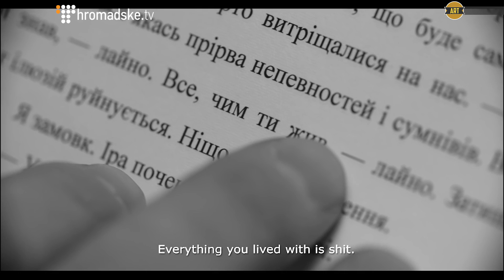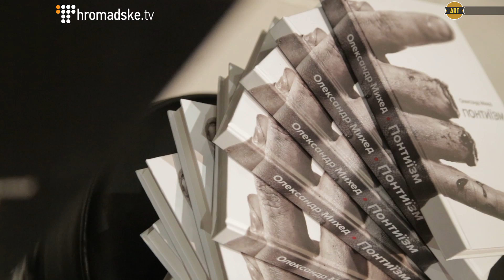До психотриллера «АСТРА» зняли бук-трейлер | Hromadske.art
Олександр Михед – літературознавець, критик та письменник. Автор уже 3 власних книжок.
Коли видав перший роман «АмнезіЯ», започаткував концепцію міждисциплінарних зв'язків.
Так, перший мультимедійний проект «АмнезіЯ Project» мав на меті представити різні інтерпритації художнього тексту. Це реалізовувалося в кількох вимірах: музика, візуальне мистецтво та відео-арт.
«Коли література почала об'єднуватися з іншими жанрами мистецтва, це викликало інтерес мас-медіа. Якщо говорити про книжку крізь світло, наприклад, тенденцій кінематографу, то можна досягти потужнішого результату, ніж якщо ми говоритимемо про ці явища окремо» – каже автор психотриллера «АСТРА» Олександр Михед.
Команда, що складалася з письменника Олександра Михеда, актора Романа Ясіновського, режисера Олександра Ратія, оператора Тараса Міськів та інших, зняла бук-трейлер до нової книжки.
29 березня розпочався тур Україною, в якому автор та режисер відео будуть давати майстер-класи та презентуватимуть роман.